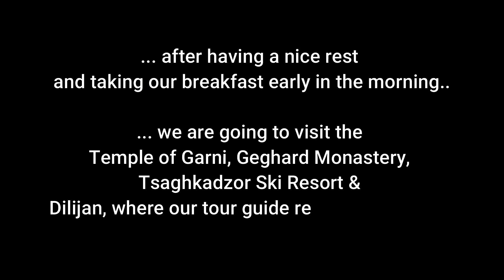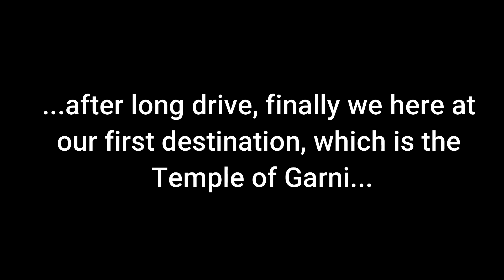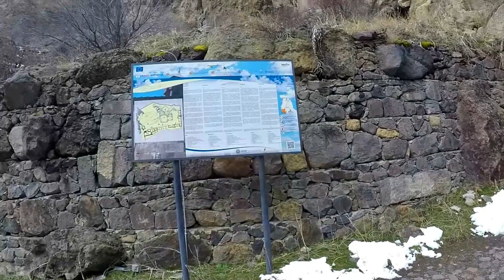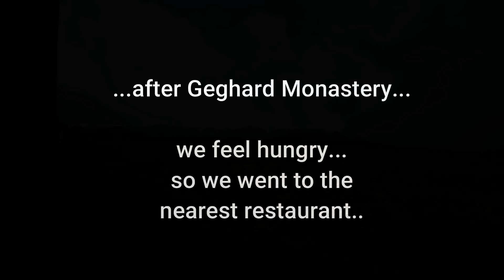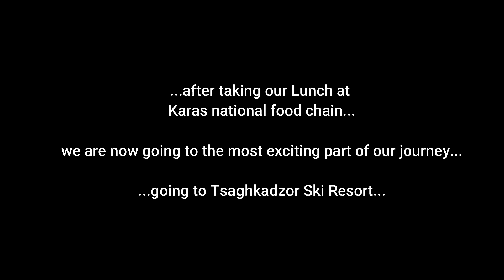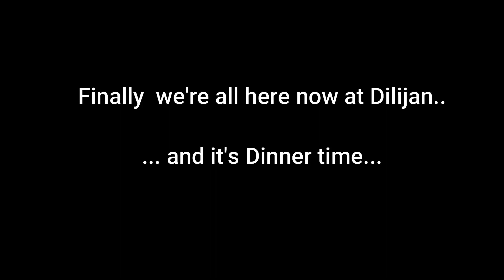TRAVELLING IN ARMENIA - Day 2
It's been more than 5 years when we travel to Armenia.

It was our one of the most favourite travel / tour of all time.

a UAE based Filipino family particularly residing at the Emirates of Sharjah. We would like you to join us on our journey. We hope to inspire you by sharing our happy adventures and misadventures as we discover some family escapes.